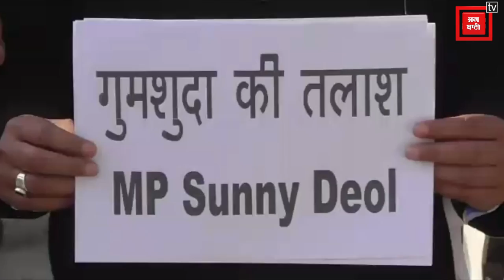लोहड़ी पर Sunny Deol ने पठानकोट के लोगों को दिया तोहफा